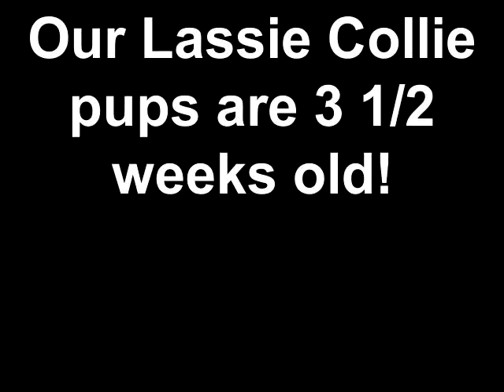Our Lassie Collie pups are 3 1/ 2 weeks old!